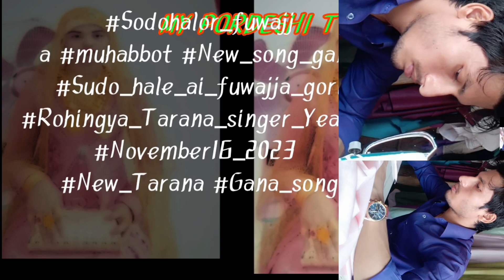hota dona o fuwajja taiba ar puware | Abul hashim(06)|Rohingya best tarana | sad song Rohingya song